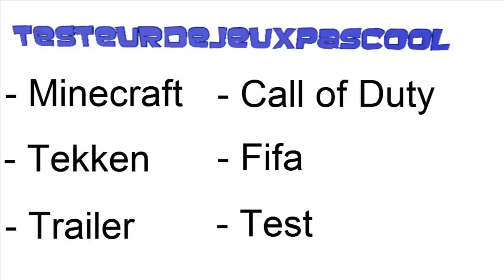Présentation de ma chaîne [HD]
C'est la présentation de ma chaîne